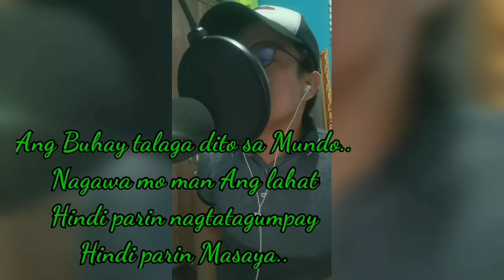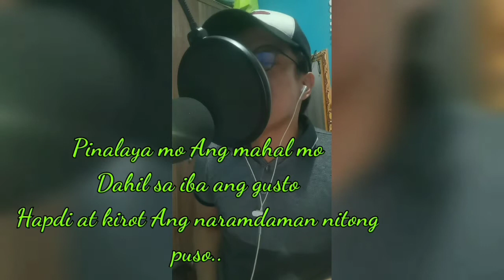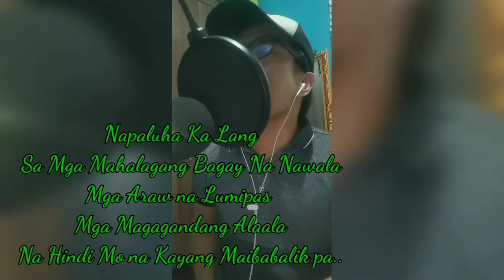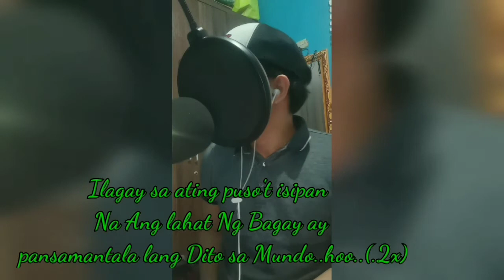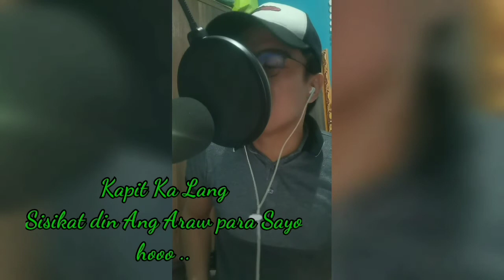Liwanag by:Jm Samuel (LoverBoy28)@jmsam1963